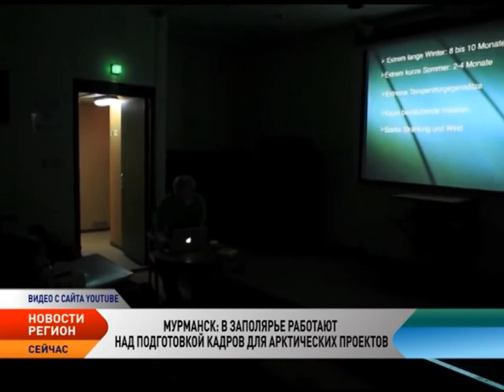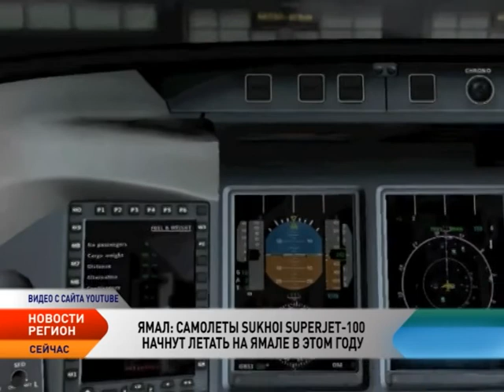Новости. Регион от 01.06.2015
Смотрите в этом выпуске:

На уборку Арктики отправится 9 подразделений Минобороны

Девять подразделений до 15 июня направит Минобороны для очистки Арктики от экологического мусора. В задачи подразделений входит снос старых и обветшалых зданий и строений, а также рекультивация участков местности.

Строительство объектов военной инфраструктуры в Арктике завершится до конца года

Строительство объектов военной инфраструктуры для подразделений российских войск в Арктике завершится до конца года. Работы ведутся в соответствии с планом, и к настоящему времени они выполнены на 70%.

В Заполярье работают над подготовкой кадров для арктических проектов

Губернатор Мурманской области Марина Ковтун заявила о создании в регионе системы подготовки специалистов для арктических проектов. Первым шагом на пути к этому станет формирование Центра Арктических компетенций.

В Москве представили вертолет для Арктики

Все достижения вертолетостроения представили на выставке в Москве. Выставку вертолетной индустрии специалисты называют событием года в отрасли. Особый интерес гости проявили к новинкам компании «Вертолеты России».

Самолеты Sukhoi Superjet-100 начнут летать на Ямале в этом году

Авиакомпании «Ямал» может заказать до 25 пассажирских самолетов Sukhoi Superjet-100. Пока заказ на самолет «Сухой» не сформирован, но ориентировочно компании необходимо до 25 судов.

Оленье стадо Ненецкого округа пополнится на 60 тысяч голов

На данный момент в окружных СПК НАО родилось около 45 тысяч оленят. Ожидается, что отельная кампании завершится в последних числах мая. К этому времени оленье стадо НАО может вырасти более чем на 60 тысяч голов.

Программа «Новости. Регион» — это новости Северо-Западного региона: все события арктической зоны России, жизнь наших соседей по Крайнему Северу, решения проблем, интересный опыт. Особенность этих выпусков — совместные проекты и обмен информацией с региональными телекомпаниями СЗФО.